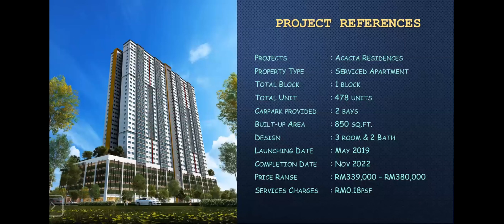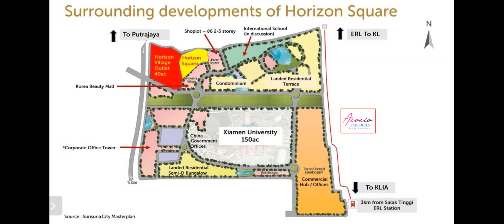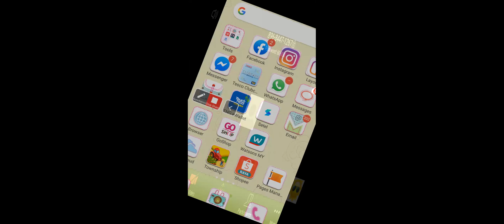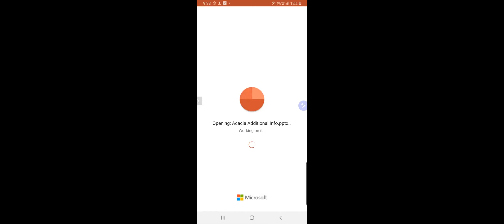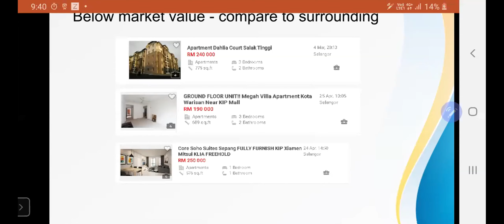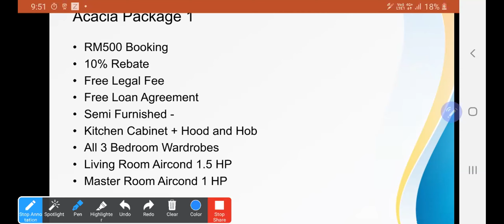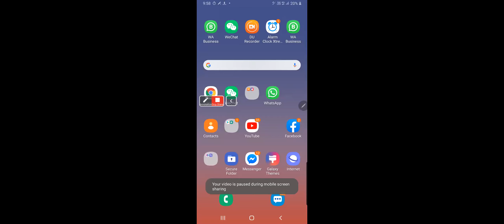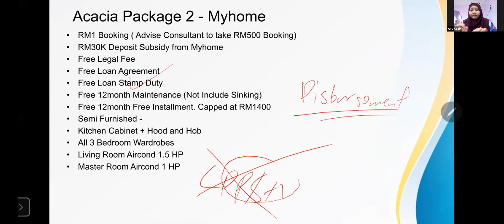Acacia Briefing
Acacia Briefing By Ayu